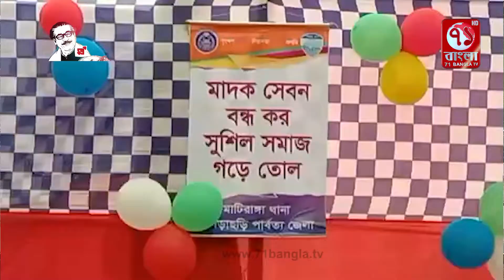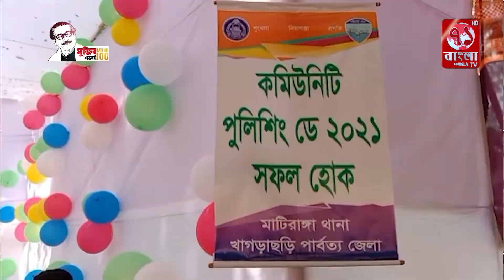মাটিরাঙ্গাতে নানা আয়োজনে পালিত হলো কমিউনিটি পুলিশিং ডে-২০২১